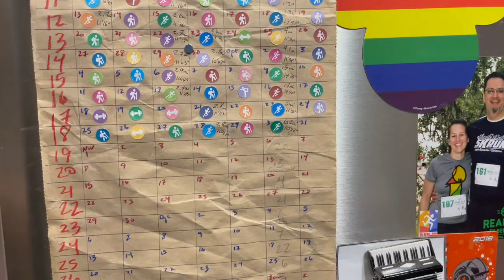WDW Marathon 2022 Training Week 19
We're always talking about the importance of staying flexible when it comes to your training plans...and this week we were able to really put that to the test for ourselves. Today's very long run was nixed thanks to a thrown back.